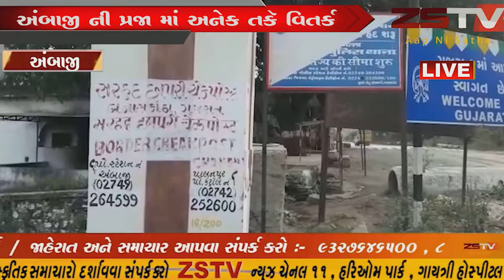અંબાજી ની ચેક પોસ્ટ છાપરી બંધ કરતાં અંબાજી ની પ્રજા માં અનેક તકૅ વિતર્ક